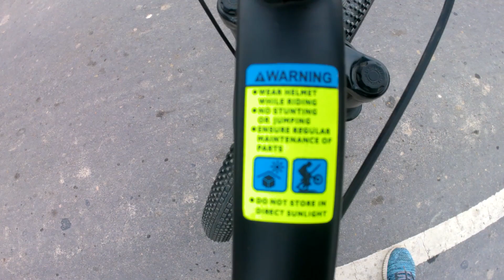TATA STRYDER HECTOR 26 INCH BICYCLE WITH MICRO SHIFT GEARS REVIEW , VLOG - 20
PURCHASE LINK-
TATA STRYDER HECTOR 26T WITH GEAR
TATA STRYDER GELON 26T WITH GEAR
TATA STRYDER GELON 26T WITHOUT GEAR

MC VLOGS

MY EQUIPMENTS-
NIKON D750
NIKON D7500
NIKON Z6 2 MIRRORLESS
NIKON Z5 MIRRORLESS
NIKON Z50 MIRRORLESS
NIKON 85MM MIRRORLESS LENS
NIKON 50-250MM MIRRORLESS LENS
VILTROX 56MM MIRRORLESS LENS
NIKON 85MM LENS
NIKON Z 70-200MM
NIKON FTZ ADAPTOR
SIMPEX 800 LED LIGHT
ACTION CAMERA
WIRELESS MIC
WIRELESS MIC
EXTERNAL MIC
TRIPOD-SELFY STICK
BIKE HANDLE MOUNT
CAR MOUNT
EXTRA BATTERIES